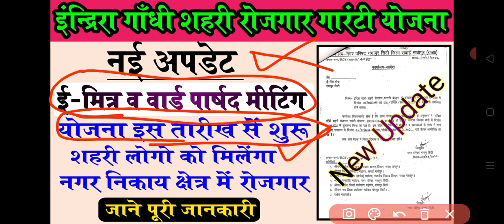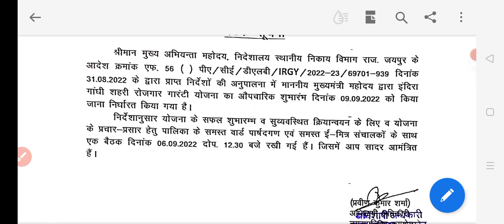Emitra new update 2022 l ई-मित्र नई अपडेट ll ईन्द्ररा गाँधी शहरी रोजगार गारंटी योजना नई अपडेट ll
Cover topic
emitra new update
emitra new update 2022
indra gandhi sahari rojagar garanti yojana new update
ई-मित्र नई अपडेट 2022
ईन्द्ररा गाँधी शहरी रोजगार गारंटी योजना नई अपडेट 2022
ईन्द्ररा गाँधी शहरी रोजगार गारंटी योजना चालू